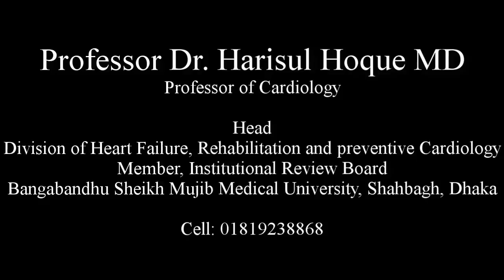হার্ট ফেইলর কি, কেন হয় এবং সমাধান | Dr. Harisul Hoque MD | MedSchool BD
হৃদপিণ্ড অকার্যকর বা হার্ট ফেইলিওর বেশ জটিল একটি সমস্যা। হার্ট যখন তার কাজ ঠিকঠাকমতো করতে পারে না,তখন হার্ট ফেইলিওর হয়।
এ বিষয়ে কথা বলেছেন

Professor Dr. Harisul Hoque MD
Professor of Cardiology
Head
Division of Heart Failure, Rehabilitation and preventive Cardiology
Member, Institutional Review Board
Bangabandhu Sheikh Mujib Medical University, Shahbagh, Dhaka